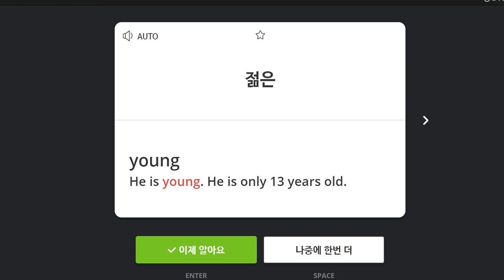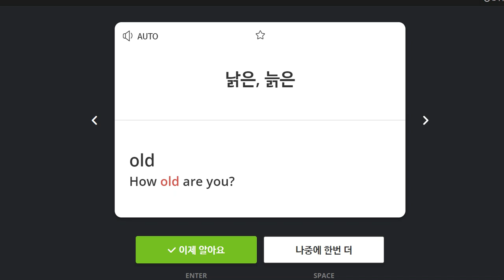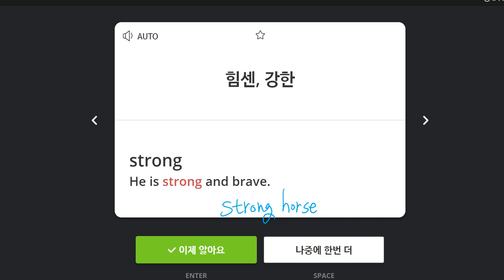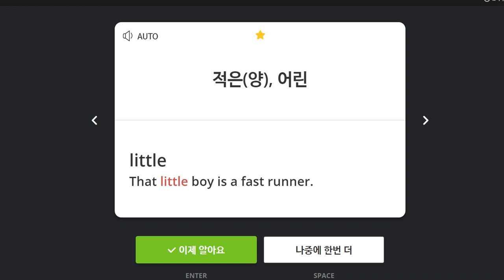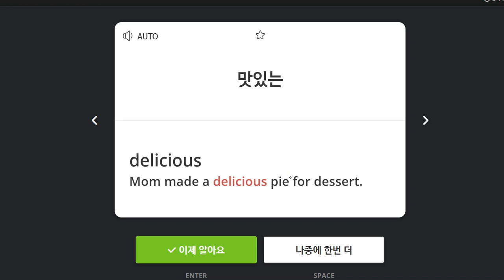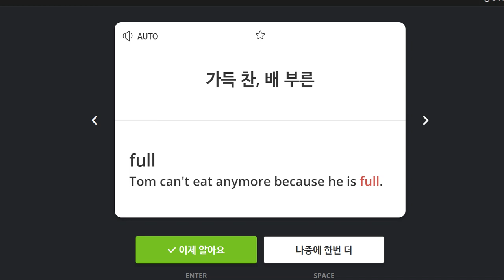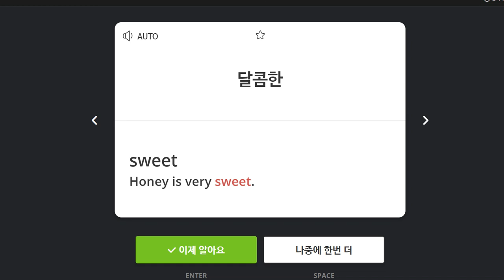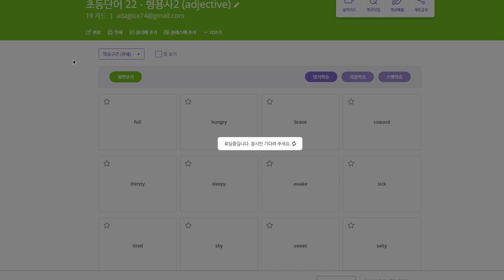신혜리 2020 04 14